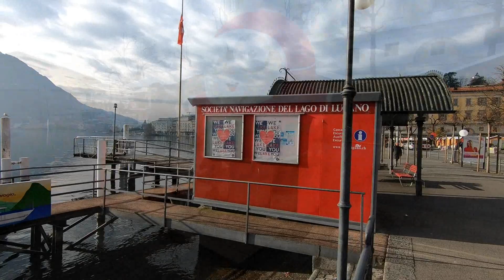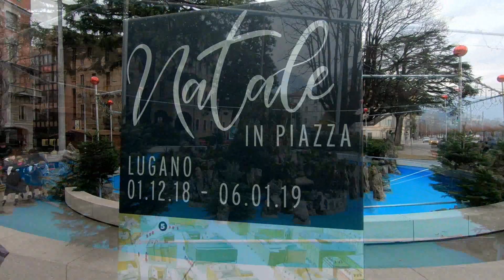Lugano Christmas Market [Switzerland Travel]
The most wonderful Christmas Time Market in Switzerland Lugano.

My Switzerland Travel Vlog Video: Christmas Market in Lugano

Hey, Welcome !  :-)
Thanks a lot for visiting and supporting my Travel Channel !!!